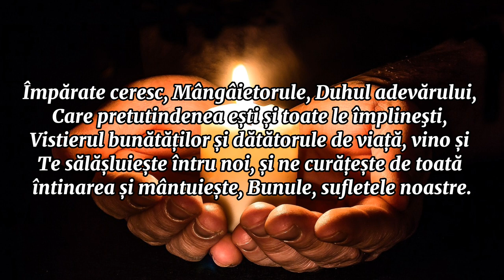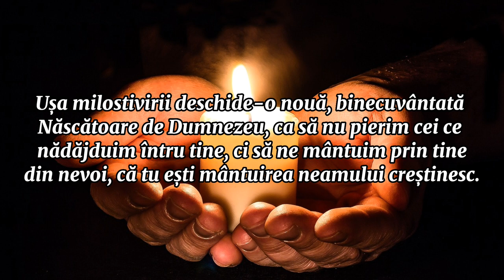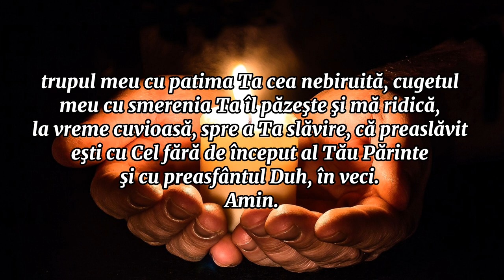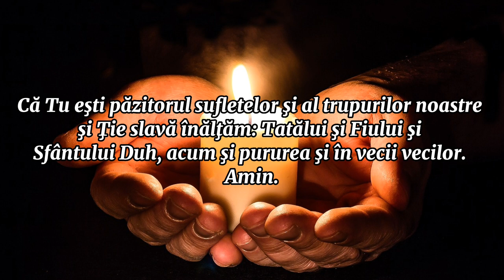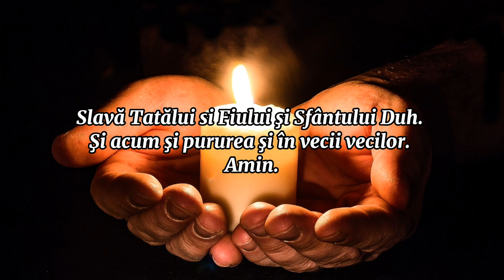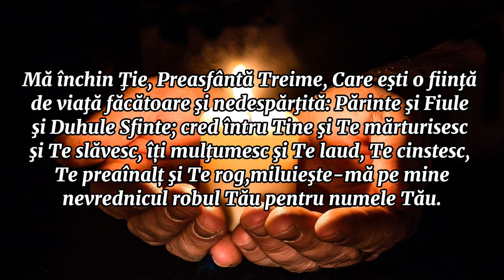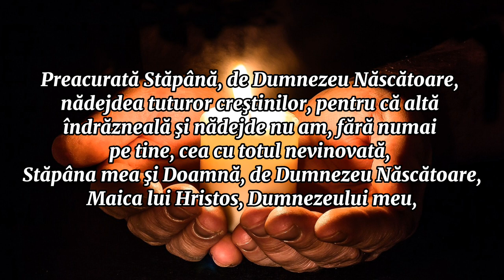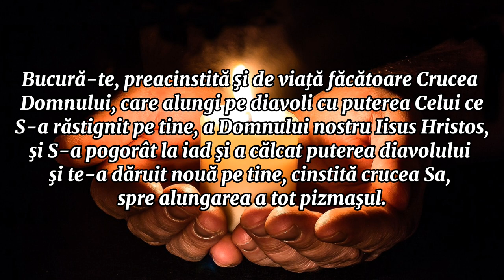RUGĂCIUNILE DE SEARĂ (citite și scrise)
Rugăciunile de seară reprezintă un moment de liniște și reflecție în viața creștină ortodoxă. Acestea sunt o modalitate de a ne încheia ziua înainte de odihnă, de a ne aduce aminte de binecuvântările primite și de a ne ruga pentru iertare și protecție pe timpul nopții. Rugăciunile de seară sunt un moment special de comunicare cu Dumnezeu și de întărire a credinței.
Aceste rugăciuni se rostesc în tihnă și liniște, de obicei, într-un colț dedicat rugăciunii sau înainte de a merge la culcare.
Rugăciunile de seară sunt un mod frumos de a încheia ziua într-un spirit de recunoștință și smerenie, și de a ne pregăti pentru un somn odihnitor și pentru o nouă zi în lumina credinței.
Dragi prieteni și iubitori ai credinței ortodoxe,
Suntem bucuroși să vă invităm să vă alăturați comunității noastre de pe canalul "Izvor de Lumină Ortodoxă". Aici, vă vom oferi o experiență spirituală unică, plină de învățăminte ortodoxe, rugăciuni și resurse pentru a vă aprofunda cunoașterea și conexiunea cu credința noastră.
Pentru a vă abona la canalul nostru, pur și simplu apăsați butonul "Abonare" și nu veți rata niciunul dintre conținuturile noastre. Vă invităm să împărtășiți și cu alții această resursă valoroasă pentru a aduce lumina credinței ortodoxe în viețile lor.
Împreună, vom construi un loc virtual în care putem împărtăși credința noastră și nevoile noastre spirituale.
Cu binecuvântare și dragoste ortodoxă,
Echipa "Izvor de Lumină Ortodoxă"